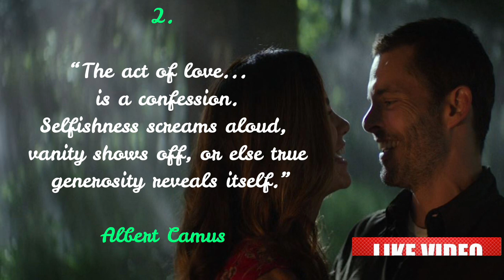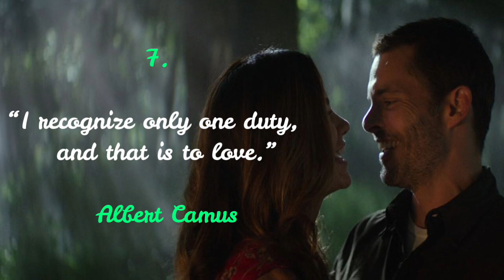TOP 7 BEST ALBERT CAMUS LOVE QUOTES TO INSPIRE YOU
What is the meaning of love ? What are best love quotes from famous authors? What is one of the best Albert Camus Love quotes to express your feeling? What is one of the best Albert CAMUS quotes to express your feeling? What are the Most Touching Romantic Quotes on ❤️ Love ❤️ from famous authors ? What are the deep love quotes books? Check out the Top 7 Most Touching Romantic Quotes on ❤️Love ❤️ from famous authors to inspire you and empower you in your relationship.

You may also find answers for these questions: what are some love books quotes and sayings ? What are Albert CAMUS love quotes to remember ? What are  Albert CAMUS famous love quotes book?  What are Albert CAMUS love quotes for her? What are  Albert CAMUS love quotes for him?  What are  Albert CAMUS love quotes inspiring?

What are the 7 best  Albert CAMUS love quotes? What are  Albert CAMUS romantic quotes ever? What are  Albert CAMUS love quotes for weddings? What are some quotes about love  Albert CAMUS? what are  Albert CAMUS romantic quotes that can inspire you ?

what are some love quotes from books ? best love quotes from books ? what are some love quotes for her ? what are some deep love quotes books?  What are some deep love quotes for famous French Authors?

QUESTIONS :
What is one of your favorite Love Quotes in our compilations?